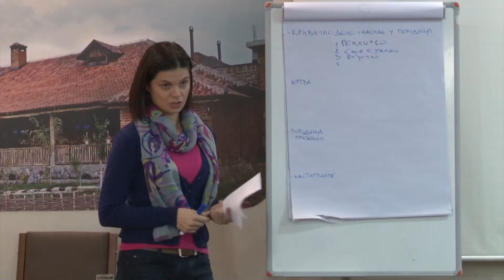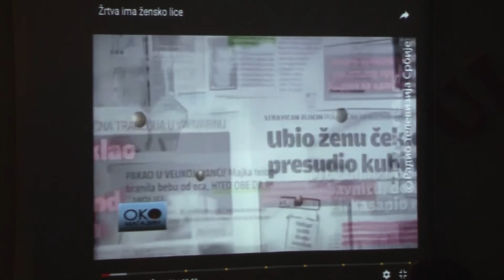Radionica- Izvestavanje o nasilju u porodici 12 11 2018